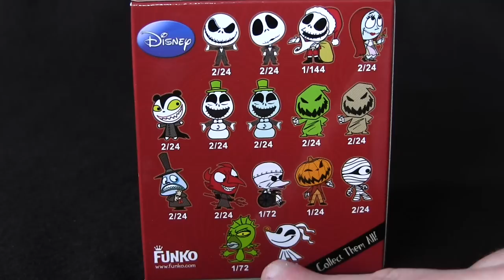NIGHTMARE BEFORE CHRISTMAS Mystery Minis Blind Bag BOOnanaza Episode 39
Hey everybody it's Blind Bag BOOnanza and the final spooky themed episode for October 2014. And it's Nightmare Before Christmas Mystery Minis vinyl figures by Funko. But which one did I get? Watch and find out!